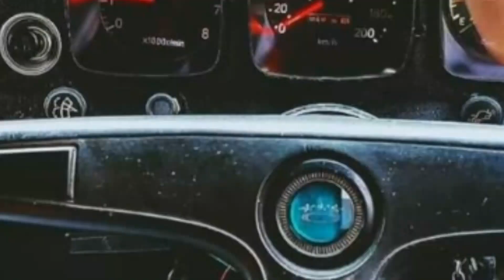Toyota Corona Mark 1 | Restored | Modified || in Pakistan